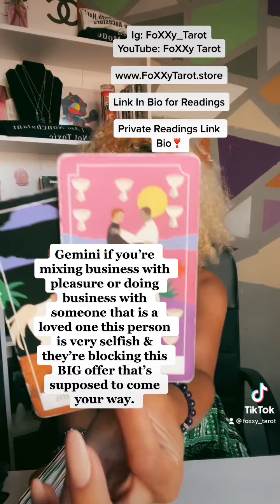Career/ShMoney Reading 💵🤑💰 Gemini ♊️ “Where’s My 10%!?”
Love & Light

$FoXXyTarot11